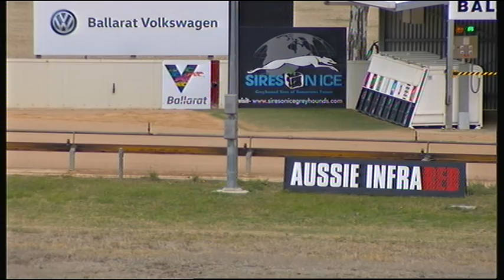BAL WED 24 APR 19 R4